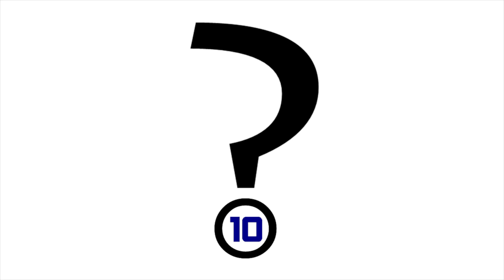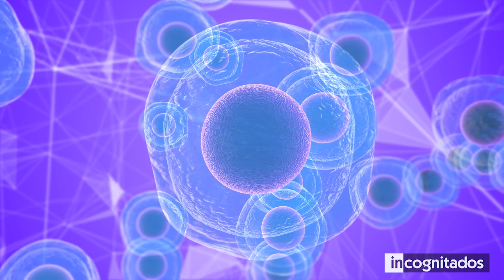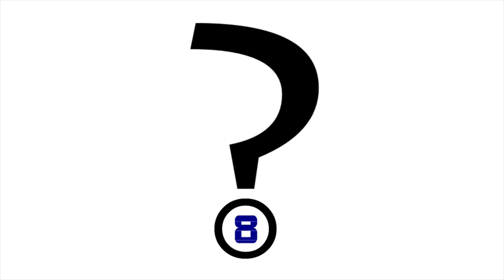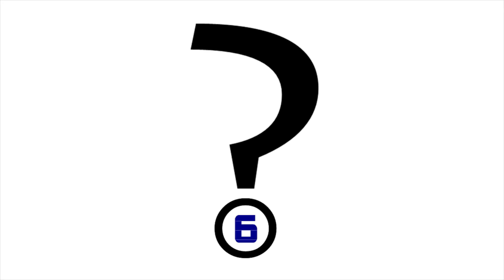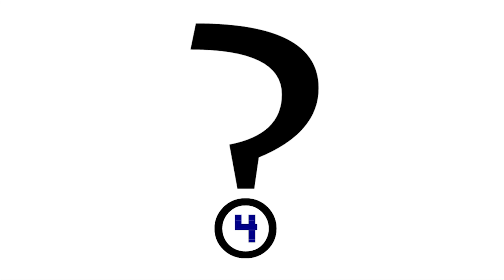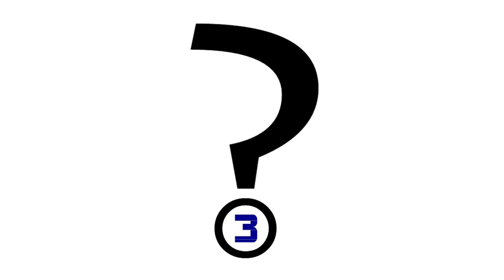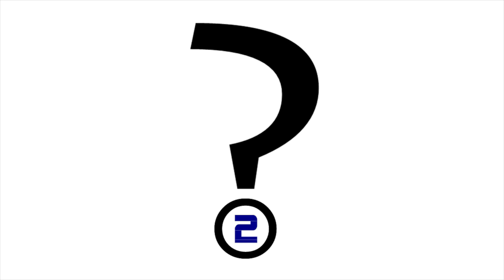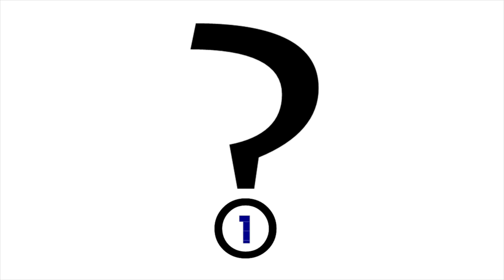Las 10 Criaturas vivientes que más tiempo pueden vivir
La esperanza de vida de los seres humanos en todo el mundo oscila entre 61 y 78 años. Sin embargo, la existencia útil de algunos animales es extraordinaria. En el reino animal, las expectativas de vida entre las diferentes especies varían desde las 24 horas hasta los 200 años, pero muchas lograron superar esa barrera, asombrando a toda la comunidad científica.
En este top te mostraré las 10 criaturas vivientes que más tiempo pueden vivir, animales terrestres, marinos y aves que tienen una expectativa de vida mayor a la de un ser humano. Incluso algunos de ellos llegando a ser prácticamente inmortales.

◥ INCOGNITADOS ◣